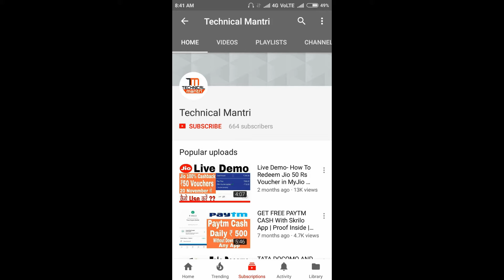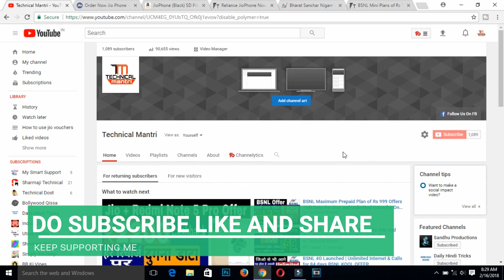Jio Phone अब मिल रहा है Amazon साइट पे भी। ऐसे कर सकते हैं आर्डर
Reliance Jio is officially selling the 4G feature phone on Amazon India for Rs 1,500. We’re using the word ‘officially’ here because the seller is Reliance Digital itself, which is Reliance Retail’s official offline stores that sell the company’s own products and products from third-party brands. So the JioPhone can now be picked from Amazon India, Mobikwik and the company’s own portal Jio.com.
Reliance JioPhone was made available on Mobikwik application, and it became it first non-Jio platform to offer the feature phone booking. And now, Amazon joins the list. Maybe the company will start selling the product in other e-commerce portals too.

Jio Rs.49 New Plan for Jio Phone Users With 1GB High Speed Data ( Unlimited 64kbps) & Unlimited Voice Calls